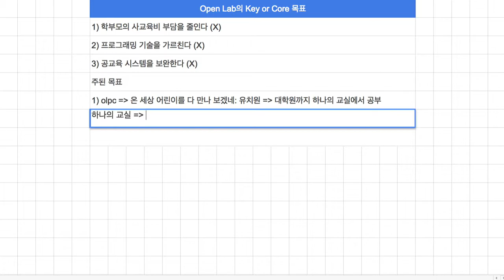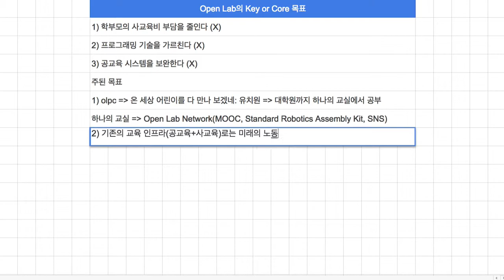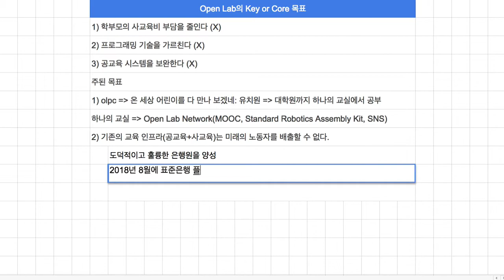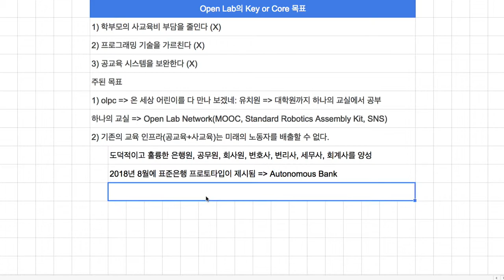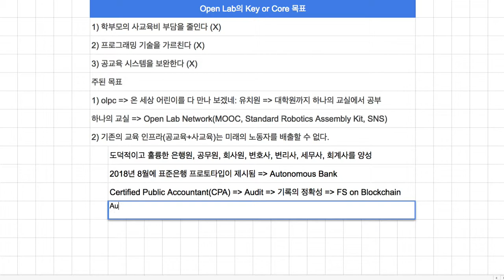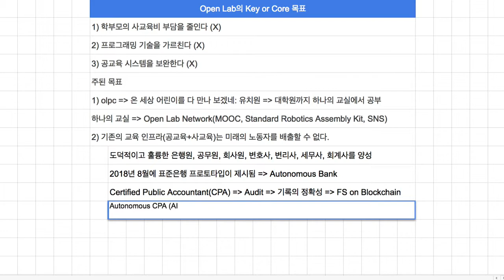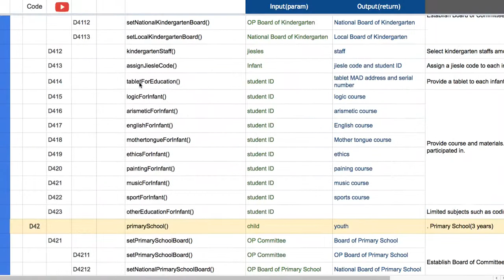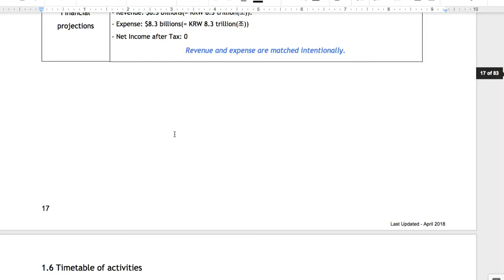[COREA] 04 - 핵심 사상